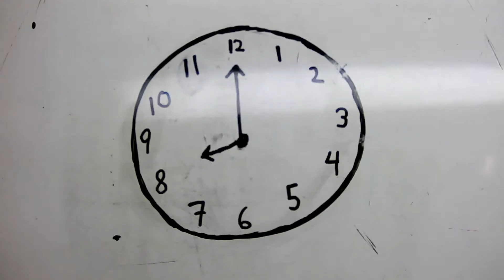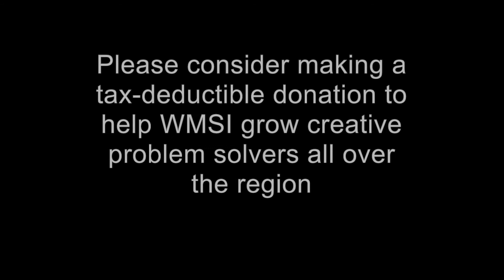WMSI End Of Year Short 2021